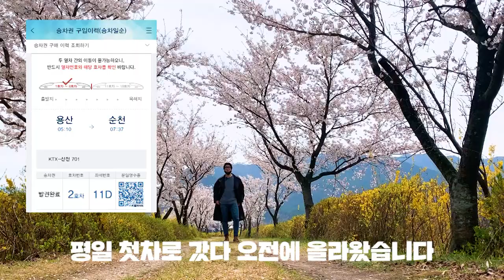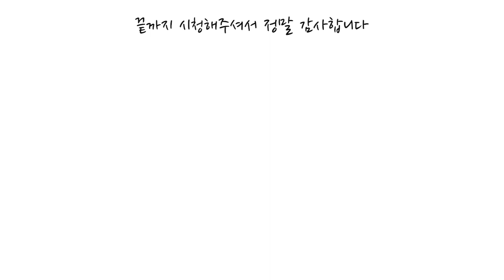하동 여행 벚꽃 대리만족 랜선 벚꽃놀이 [국내여행]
봄이 만연합니다
꽃들도 언제나 그렇듯 활짝 폈습니다
그래서 준비 하동여행 랜선 벚꽃놀이

온통 벚꽃! 모든 곳이 아름다운 하동
대리만족 하동여행 벚꽃놀이!